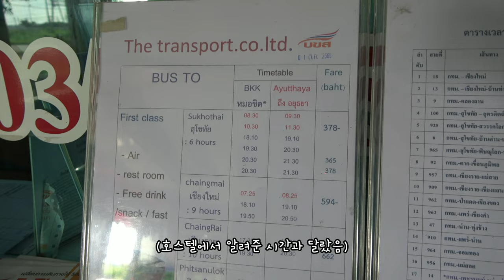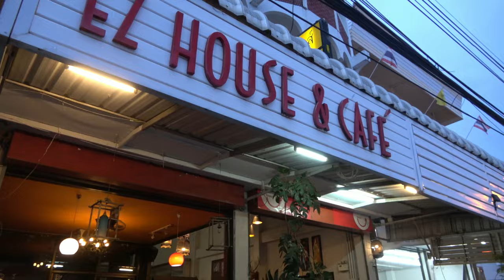ep.21 | 아유타야에서 버스타고 수코타이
태국의 역사가 시작 된 수코타이로 갑니다
장장 6시간이 걸리는 시외버스 탑승!